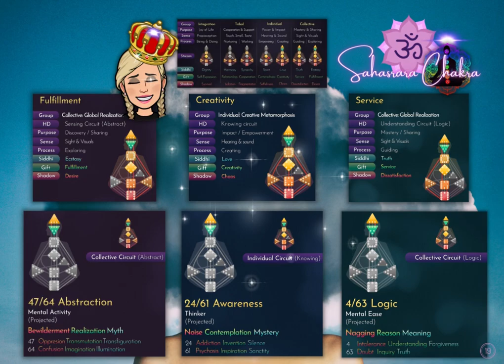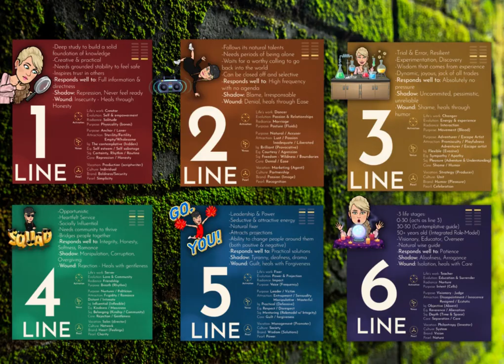Human Design&Gene Key resource tool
I just wanted to share my latest creation.

With my Artfulness, I couldn't help myself to be inspired and create my own version of his wonderful work. My personal HD&GK Resource Calendar!

Create your very own cheat sheet by buying his art

😍Activate your unique creative flow NOW and always be on point while contemplating your own chart.👊💥

With Love,
-xXx-

Would you like Corrinda or Simone to host and facilitate a Human Design or consciousness gathering in your area or on zoom so you and your community
can experience our amazing frequency and wisdom? Email her to discuss the possibilities!
(English and Dutch)

'by Corrinda', sinds 2018